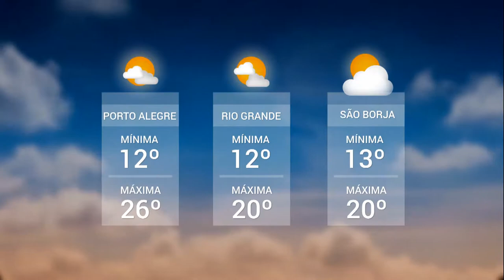Panorama | TVE - Boletim - Previsão do Tempo - Tv Mar Povos Indígenas - 14/8/18